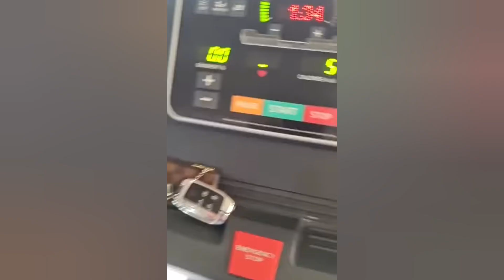ZARITHEBOSSLADY DAUGHTER TIFFAH WALKING IN HER MUMS HEELS